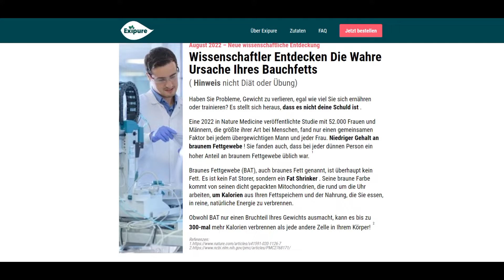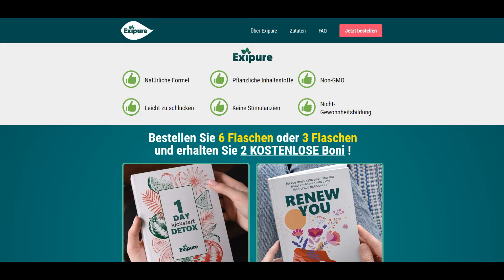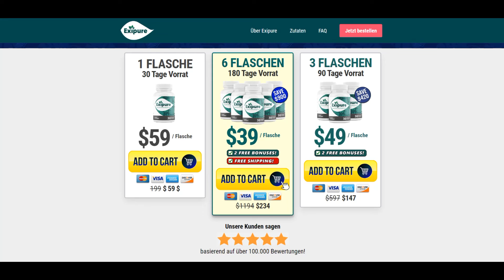EXIPURE - Exipure Erfahrungen - - Funktioniert Exipure? - Exipure Gewichtsverlust Ergänzung 2022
EXIPURE - Exipure Review - Funktioniert Exipure? - Exipure Gewichtsverlust Ergänzung 2022

Exipure Ergänzung Überprüfung 2022: Hallo an alle, in diesem exipure Überprüfung werde ich meine Erfahrungen mit exipure und auch einige wichtige Warnungen über exipure erzählen

Also, schauen Sie bis zum Ende des Videos, damit Sie alles über das Produkt wissen, okay?

Exipure - Exipure Bewertung - Exipure Ergänzung: Exipure ist anders als alles, was Sie je gesehen haben, es ist das einzige Produkt in der Welt mit einer Mischung aus 8 leistungsstarken Inhaltsstoffen, die auf braunes Fettgewebe wirken und direkt die Ursache für übermäßige Gewichtszunahme behandeln.

Exipure Inhaltsstoffe - Exipure Ergänzung - Exipure Diätpillen: Exipure enthalten 8 exotische pflanzliche Zutaten, keine Stimulanzien sie sind: Perilla, Kudzu, heiliges Basilikum, weißer koreanischer Ginseng, Amur-Korkrinde, Quercetin, Oleuropein, Propolis

Exipure Bewertung - Funktioniert Exipure wirklich? - Exipure wirkt. Ja, Exipure funktioniert und fördert eine schnelle und dauerhafte Gewichtsabnahme. Aber, Exipure funktioniert nicht für jeden! Es ist notwendig, die komplette Behandlung durchzuführen, um zufriedenstellende Ergebnisse zu erzielen, da Sie sonst Ihr Ziel nicht erreichen können. Führen Sie daher die komplette Behandlung durch und genießen Sie die Vorteile, die Exipure Ihnen bringen wird

Exipure Bewertung - Exipure Bewertungen: Auf der offiziellen Website ist es möglich, mehrere Exipure Kundenrezensionen zu sehen, die mit der Verwendung von Exipure erfolgreich waren

Exipure - Exipure Bewertungen - Zulassung
Die Exipure Ergänzung hat eine 100% natürliche, vegetarische, stimulanzienfreie Formel. Die Inhaltsstoffe von Exipure wurden in FDA-registrierten Einrichtungen getestet und hergestellt und entsprechen den GMP-Richtlinien.

Exipure Garantie - Exipure Bewertung - Exipure: Exipure hat eine bedingungslose 180-Tage-Garantie, damit Sie das Produkt testen können! Mit anderen Worten: Es lohnt sich, denn es ist ein Null-Risiko-Produkt!